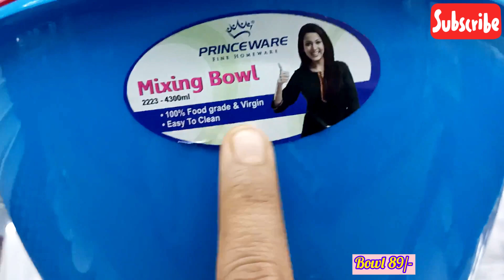DMART latest offers, online available| on new arrivals, organizer, kitchen products cheapest price